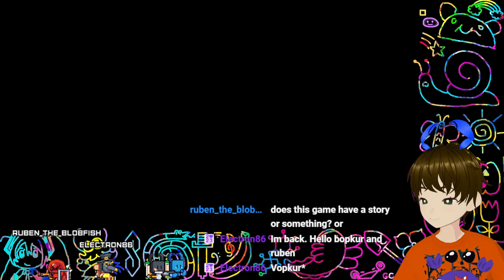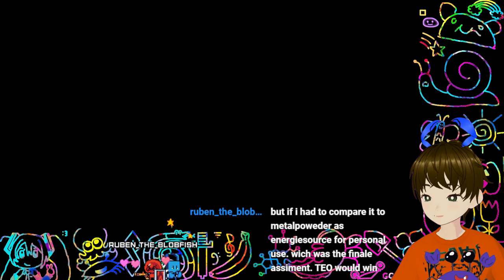Crabs want sushi!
In this VOD we travel the multiverse to restore sushi to its proper role in the universe as delicious food. Come watch me play weird games like this most Fridays over on Twitch!